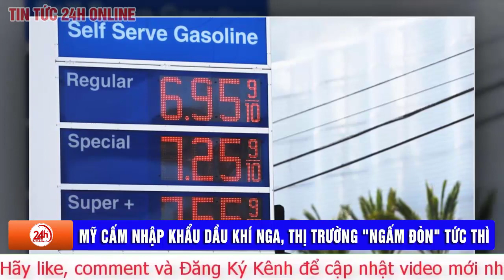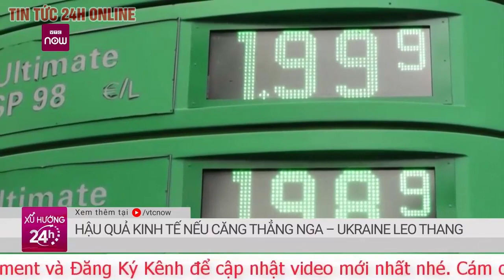Tổng thống Mỹ Joe Biden cấm nhập khẩu dầu mỏ,khí đốt tự nhiên của Nga,thị trường thế giới sẽ ra sao?